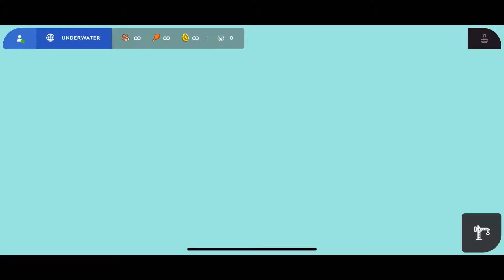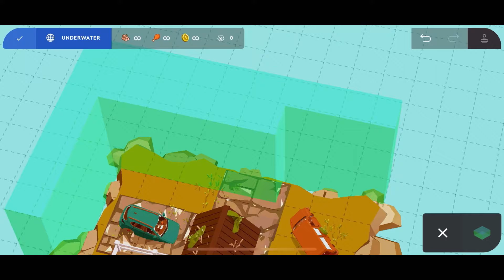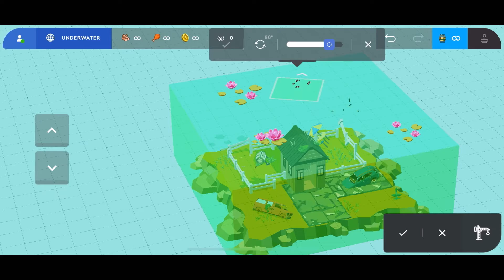Creating a sunken house! | ☀️mini speed build☀️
I thought this was a cool concept and I really liked the way it turned out!